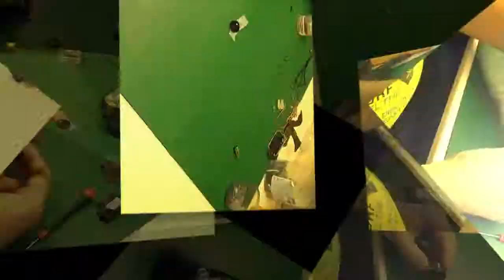Olympus C 5060 Uszkodzone pokrętło zmiany trybów pracy. Serwis Sprzętu Foto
Naprawa uszkodzonego pokrętła zmiany programów.
Naprawa bloku zasilania.
Serwis Sprzętu Fotograficznego
Studio5s
Erazma Ciołka 35 lokal 62
01-445 Warszawa